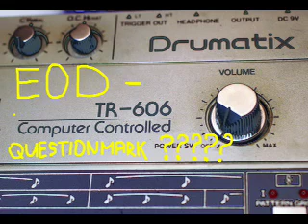EOD -- Questionmark ?????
EOD -- Questionmarks EP
2011

Track 05.